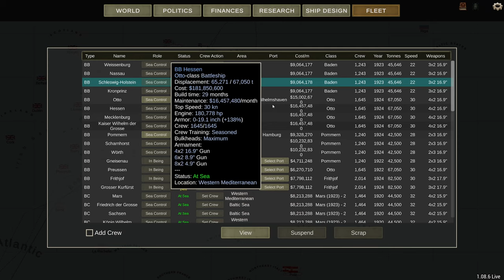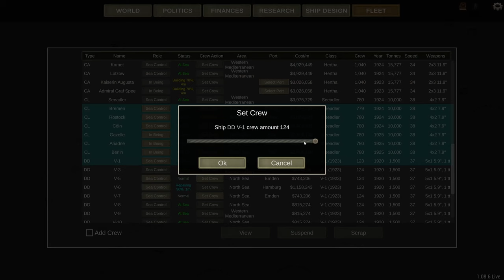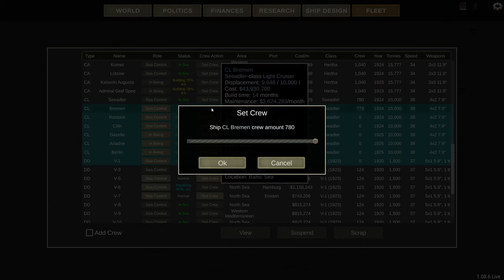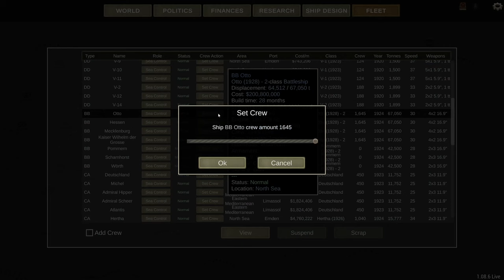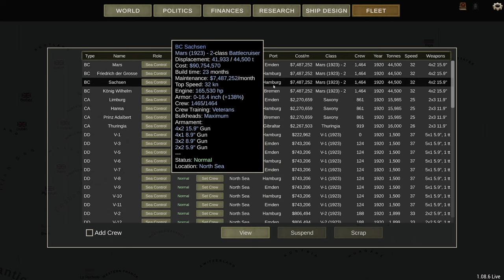German Super Yamato - Germany 1920 Big Guns Episode 21 - Ultimate Admiral Dreadnoughts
18.1-inch guns? 70.000 tons displacement? Yamato, move over. You're small compared to what I'm about to build.

▪️ Colonel Driver
▪️ Colonel LordenIII

▪️ Major 4nge1us
▪️ Major AJS 9437
▪️ Major Aura
▪️ Major BeerDrinker
▪️ Major Hooded Horse
▪️ Major Iceman
▪️ Major Chung
▪️ Major JFHeasy
▪️ Major Lurch
▪️ Major Duck
▪️ Major Brown
▪️ Major ThePisswasser
▪️ Major Gray

▪️ Captain Fuentes
▪️ Captain Martinez
▪️ Captain Braugh
▪️ Captain King Swag II
▪️ Captain Madison
▪️ Captain Maverick
▪️ Captain Karuppiah
▪️ Captain Spaceschotti
▪️ Captain WinterStorm1776

❓ FAQ
▪️ PC specs:

Very rarely.

00:00 Admiral's Log
02:40 At peace
15:00 Building the Super Yamato
26:19 Designing a new heavy cruiser
38:18 Battlecruiser overhaul